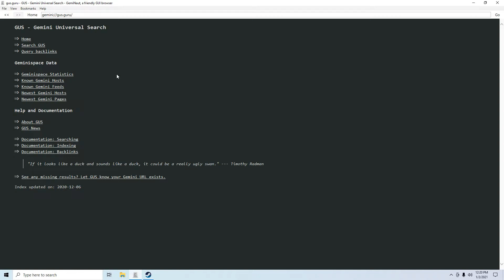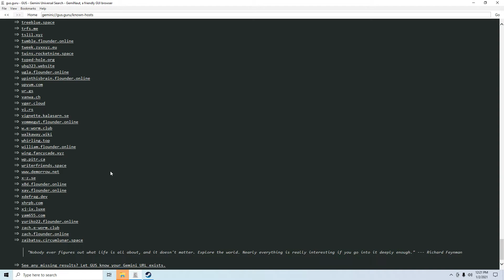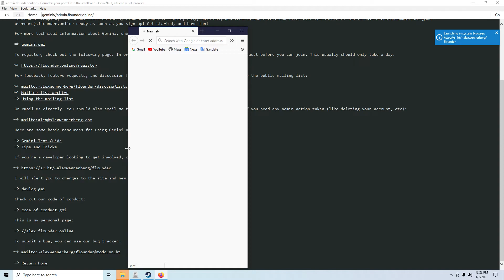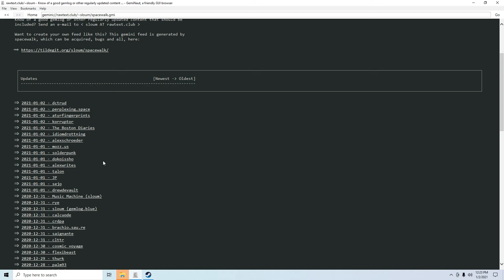the gemini protocol